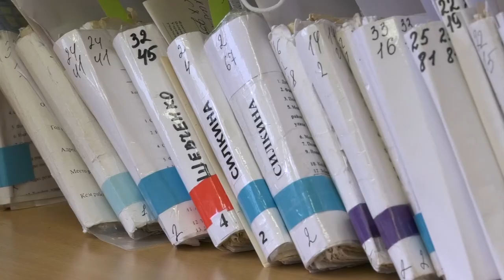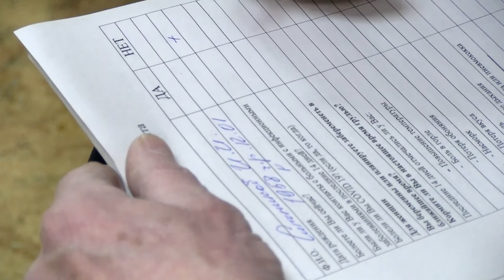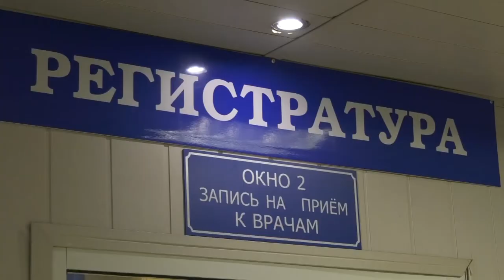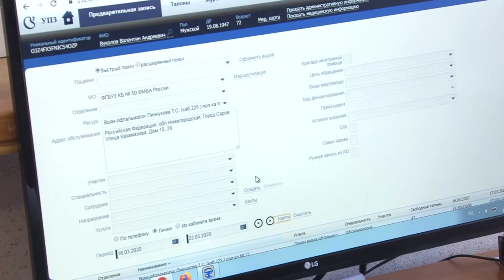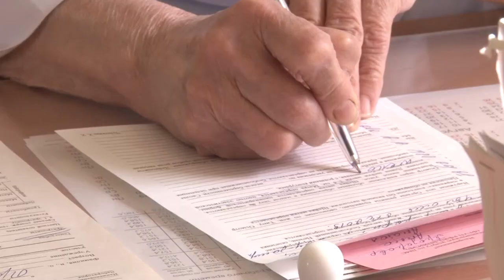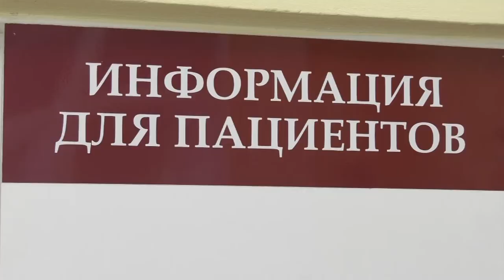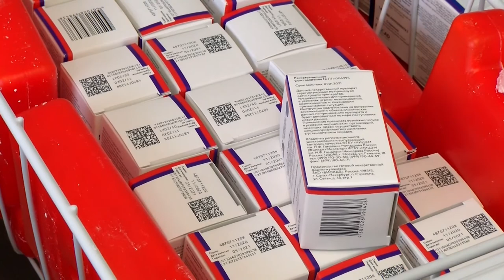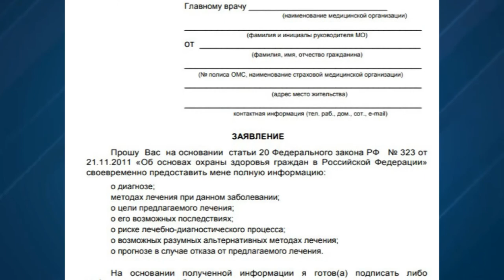Имею право. Выпуск №10